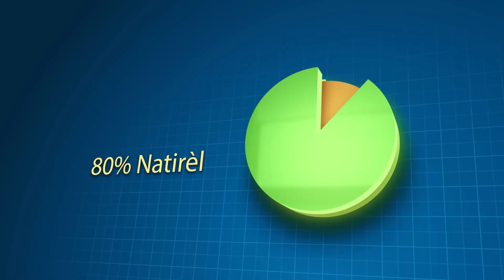Bandi Anvayi Moun Nazon Ak Solino, Lanmò 100 Jou Pran Kontwòl Komisarya Tomazo